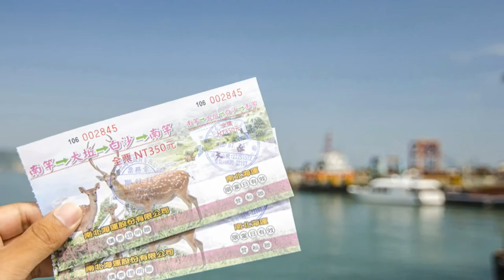Taiwan travel attractions and food Matsu 馬祖／北竿景點美食懶人包